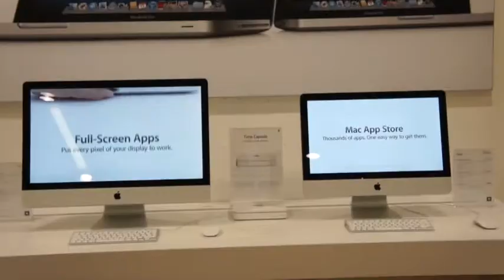iTouch Night shopping report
Night shopping ve Zlatém Jablku ve Zlíně je již tradiční akcí, která si získává stále větší jméno. Tentokrát se o moderování postaral Leoš Mareš a jeho pomocníkem byl po celou dobu iPad, který používal místo kartiček.